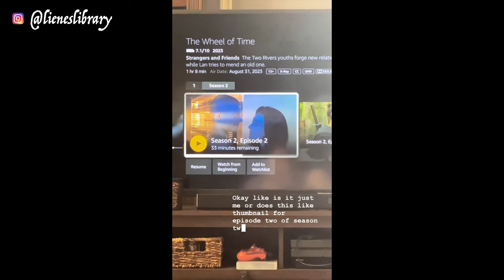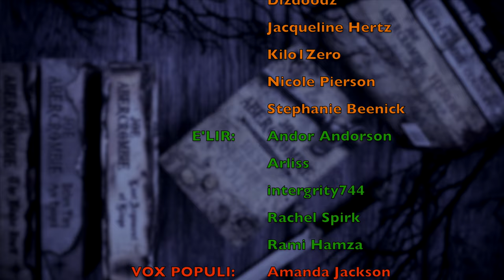Let's laugh at Wheel of Time Season 2 | Episodes 1-3 Recapped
WISH LIST

KAZ WISHLIST

BOOKISH MUGS!
LLIBRARY15